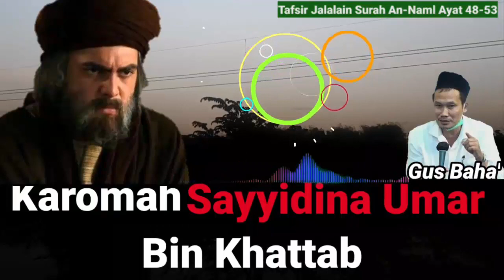Gus Baha - Karomah Sayyidina Umar Bin Khattab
Ngaji gus baha' tafsir jalalain surah an-naml ayat 48-53, dalam pengajian ini gus baha menerangkan Kekeramatan "karomah' Sayyidina Umar Bin Khattab